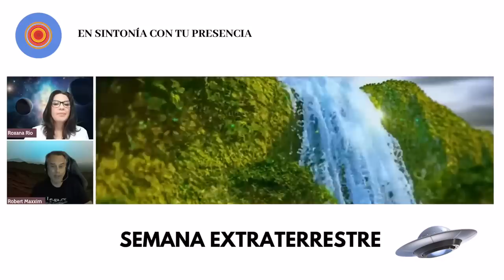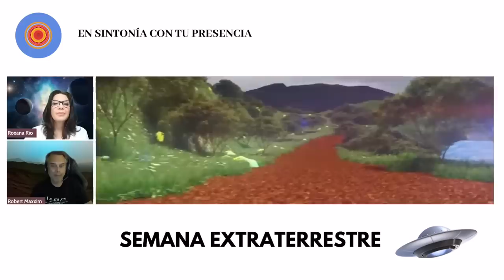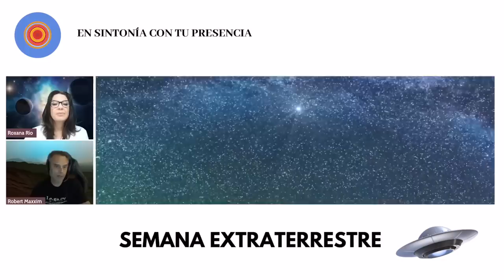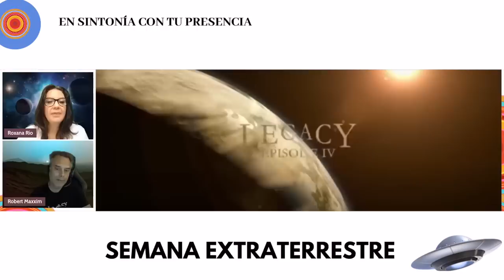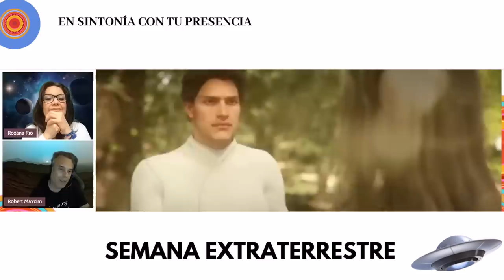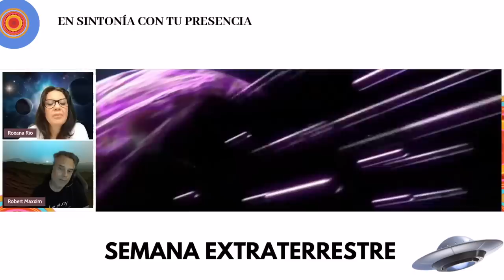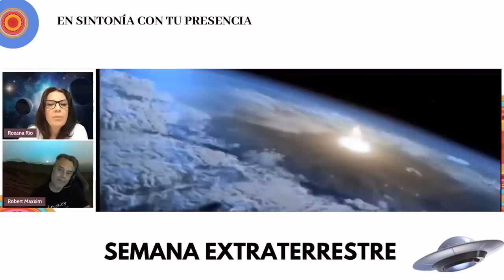🛸 Mi viaje a VENUS - Roberto Gaetán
💚 DONACIONES EN MÉXICO: BBVA CTA: 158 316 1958

🔥 𝗖𝗼𝗻𝘁𝗶𝗻ú𝗮 𝘀𝗼𝗻 𝘁𝘂 𝗰𝗮𝗺𝗶𝗻𝗼 𝗲𝘀𝗽𝗶𝗿𝗶𝘁𝘂𝗮𝗹 𝗰𝗼𝗻 𝗹𝗼𝘀 𝗔𝘂𝗱𝗶𝗼𝘀 𝗱𝗲 𝗥𝗼𝘅𝗮𝗻𝗮 𝗥í𝗼